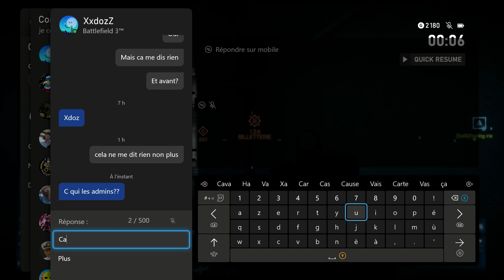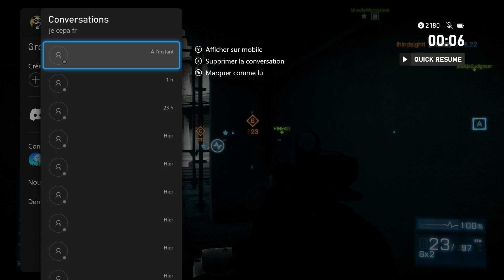Battlefield 3 XboX Serie X - Metro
Bf3 - Forza 5 - Fifa 22